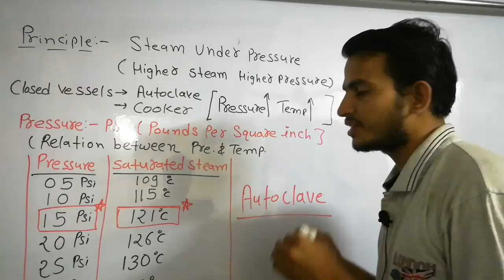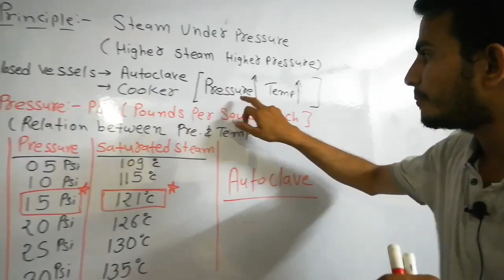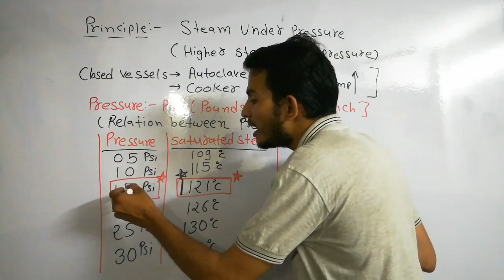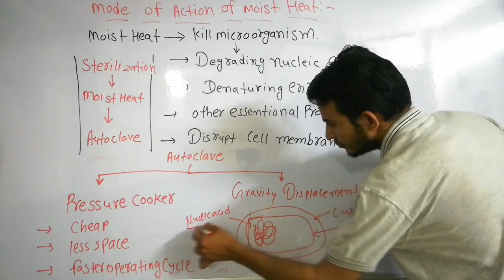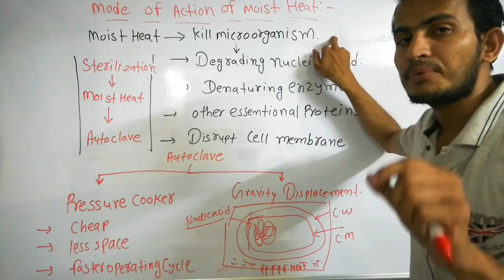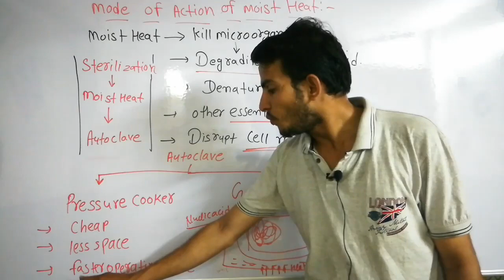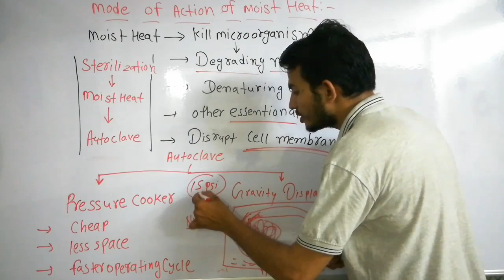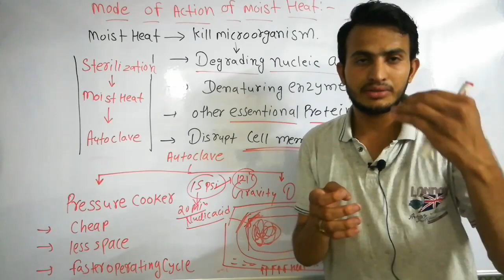Principle of Autoclave and Mode of Action Part -2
Autoclave Sterilization: Autoclaves provide a physical method for disinfection and sterilization. They work with a combination of steam, pressure and time. Autoclaves operate at high temperature and pressure in order to kill microorganisms and spores.

1 Autoclave Sterilization
 Autoclave Sterilizers:
5 Autoclave Uses & Advantages:
6 Autoclave disadvantages:
7 Autoclaves Working Principle:
8 Autoclave Design Diagram & Parts
9 Mode of Action Autoclave Sterilizers:
10 Autoclave Working – Operation:
11 Autoclave Cycles
11.1 Liquids cycle
11.2 Solids or Dry cycle
11.3 Gravity Cycle: Wrapped Goods or Pre vacuum cycle
12 Autoclave Validation
12.1 Chemical Indicators
12.2 Tape Indicators
12.3 Integrated Chemical Indicator Strips
12.4 Biological Indicators
13 Validation Procedure for Autoclave:
13.1 Share this:
Autoclave Sterilization
Autoclave Sterilizers are used to decontaminate certain biological waste and sterilize media, instruments and lab ware. Regulated medical waste that might contain bacteria, viruses and other biological material are recommended to be inactivated by autoclaving before disposal.

An autoclave is used to sterilize surgical equipment, laboratory instruments, pharmaceutical items, and other materials. It can sterilize solids, liquids, hollows, and instruments of various shapes and sizes. Autoclaves vary in size, shape and functionality. A very basic autoclave is similar to a pressure cooker; both use the power of steam to kill bacteria, spores and germs resistant to boiling water and powerful detergents.